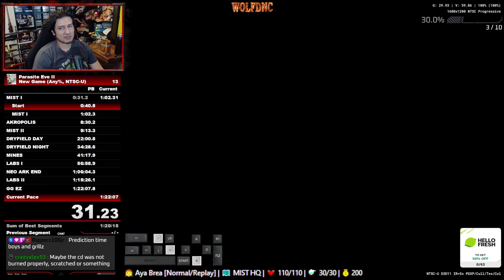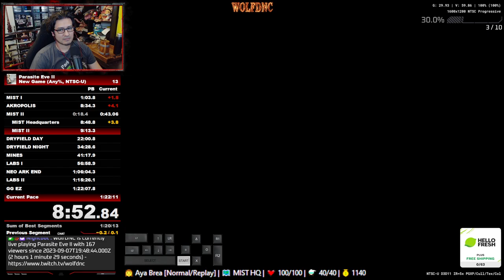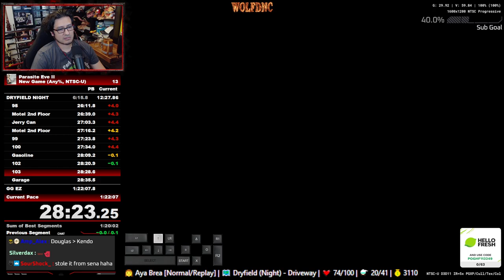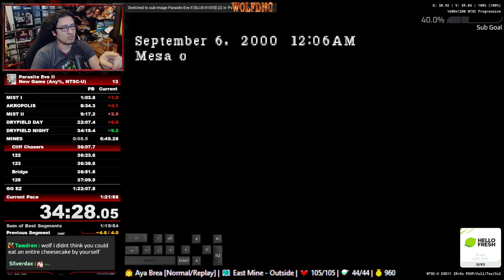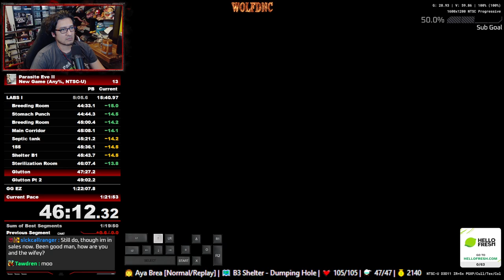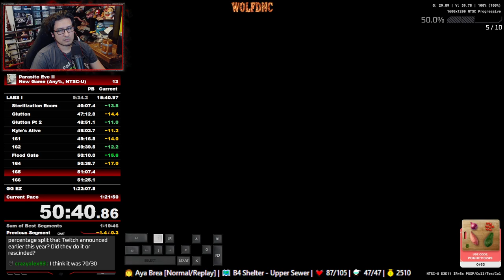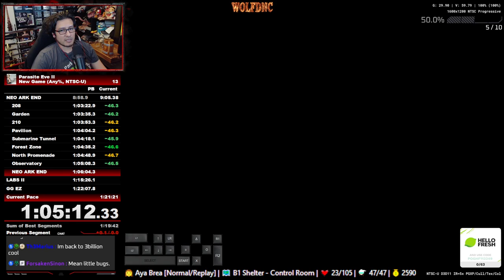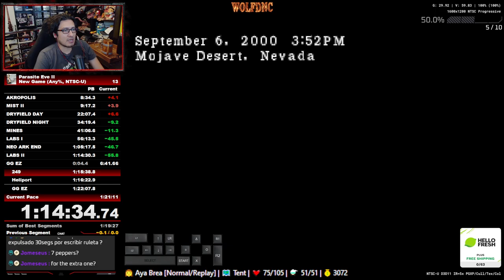PARASITE EVE 2 SPEEDRUN NEW GAME - 1:20.43